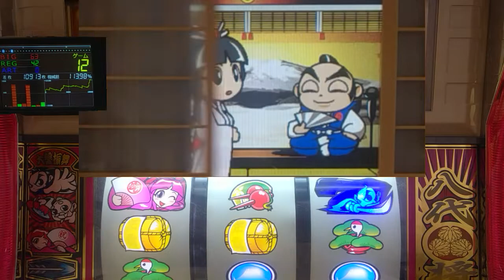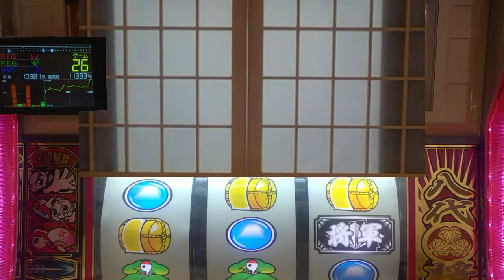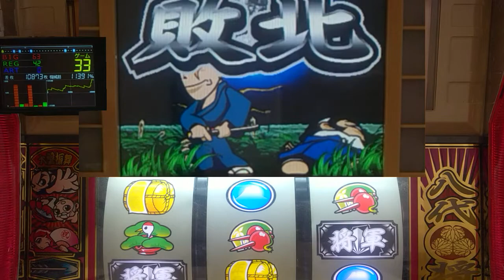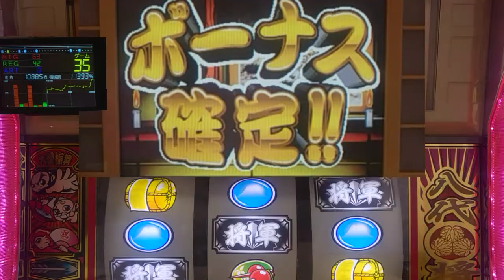パチスロ。４号機、吉宗、姫から高確率、設定６当たるまで打つ。パート３７９